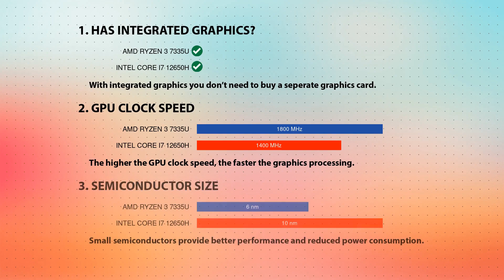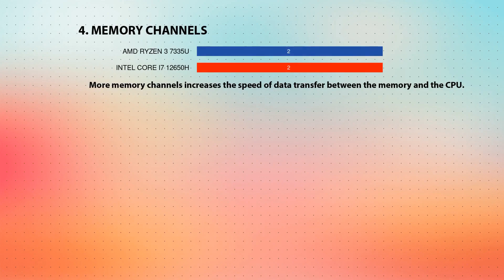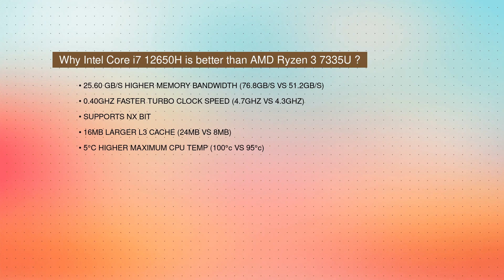AMD Ryzen 3 7335U vs INTEL Core i7 12650H Technical Comparison